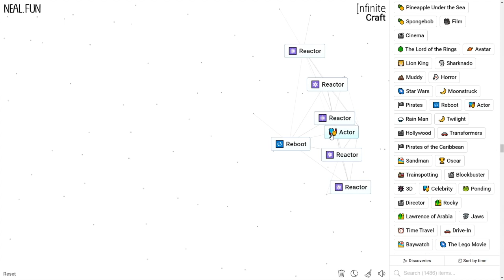How to Make a Reactor in Infinite Craft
How to Craft a Reactor in Infinite Craft